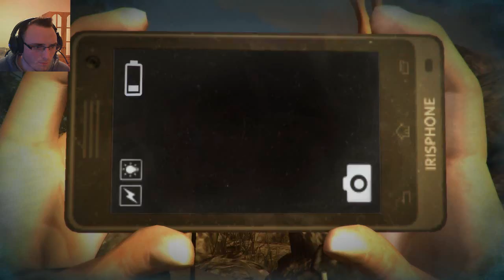DreadOut | Act 2| Part 1 | Midget thieves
I was incredibly tired when I was recording this so forgive the lack of enthusiasm and repetitiveness of the commentary style :(

That being said though, I still enjoyed it :D